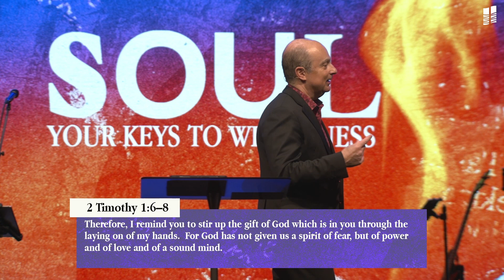Soul: Your Keys to Wholeness | The Real You | Pastor Ron Eivaz